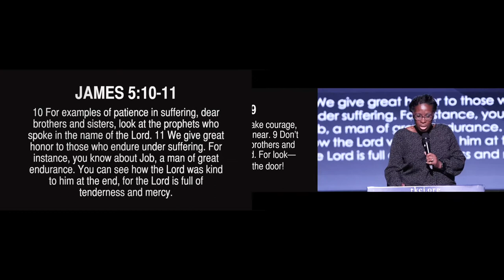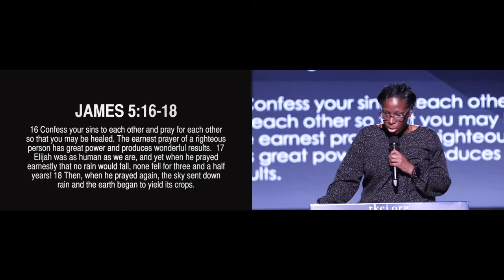The Kingdom Church Sunday Morning Experience || Pastor Yvetta Passmore